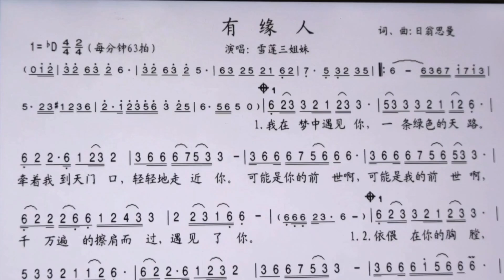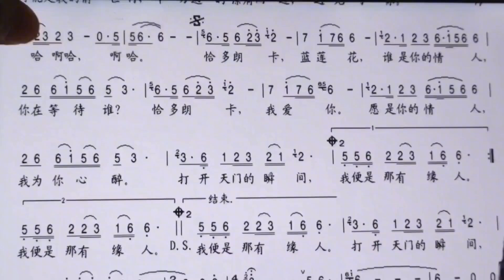新歌老歌大家唱。《有缘人》